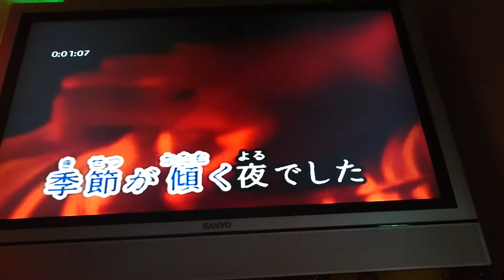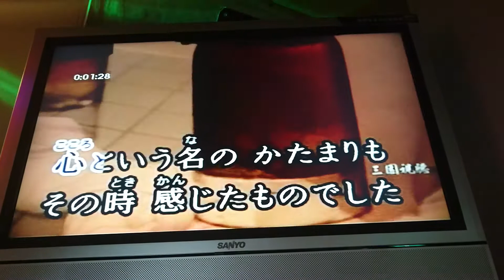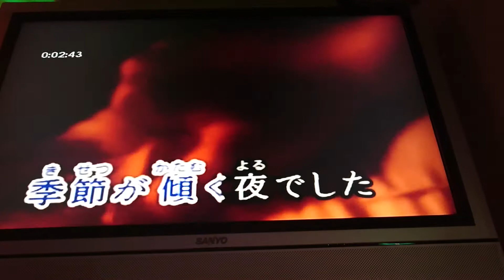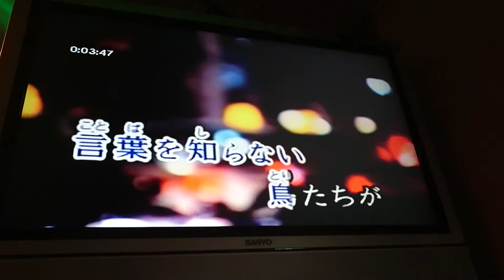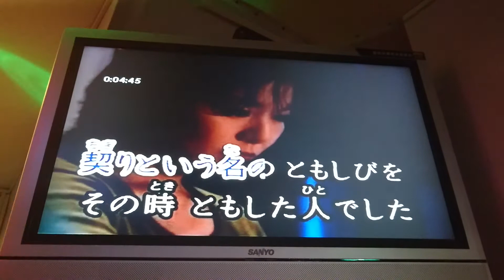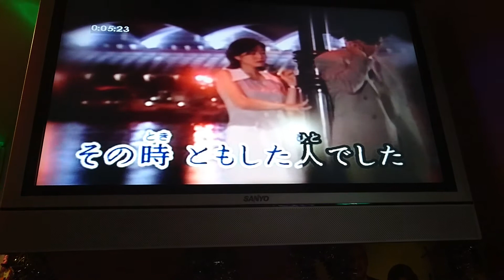契りバート（カバー）段勝義（臺南加賀カラオケ）留影２Ｏ１７一１一２１